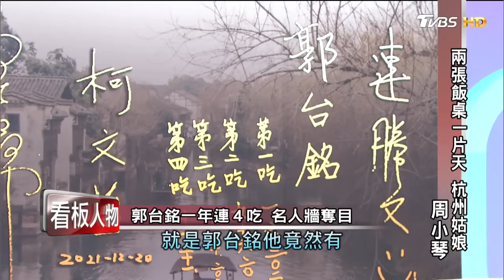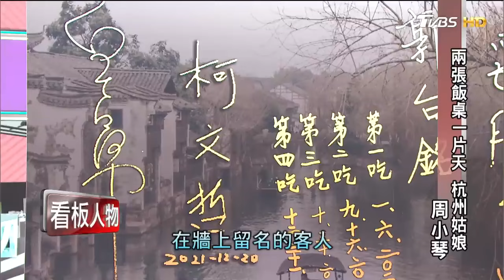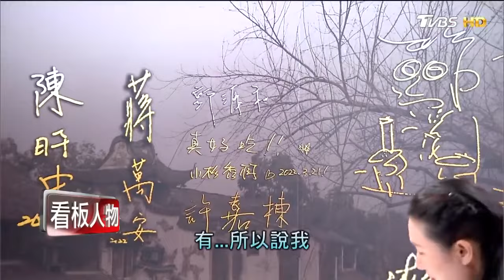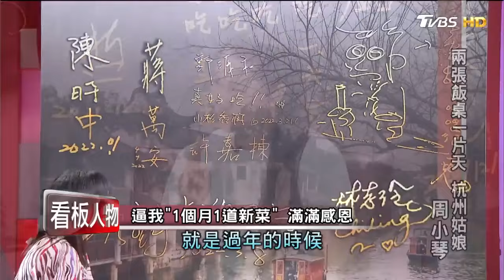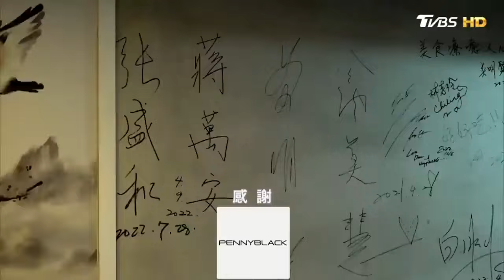黃仁勳、張忠謀愛店私廚探秘！杭州姑娘周小琴如何從幫傭變名私廚 ｜看板人物